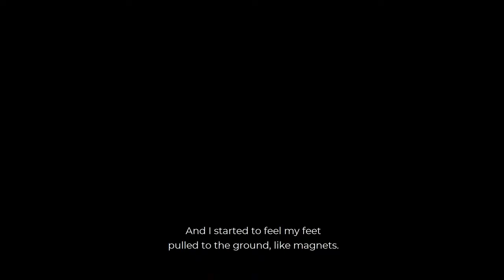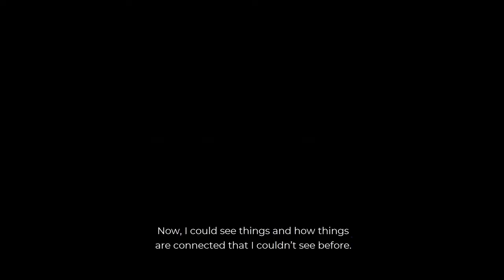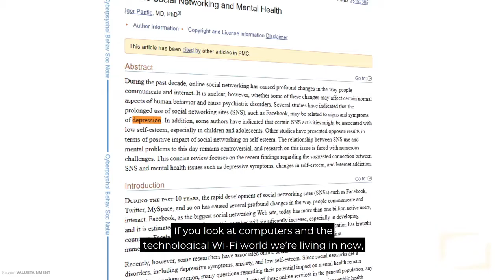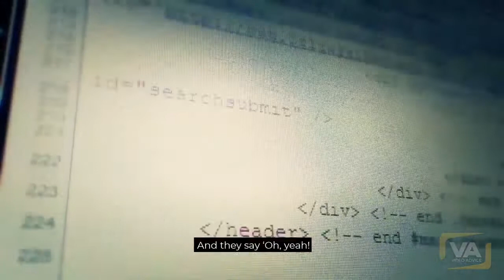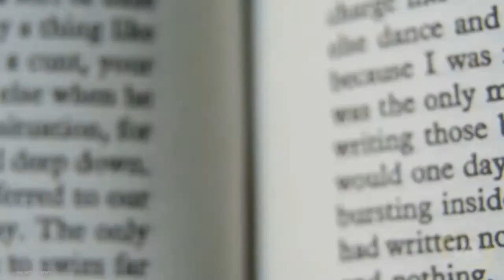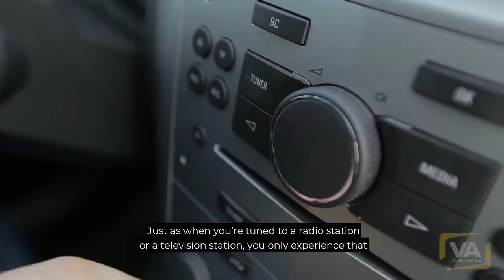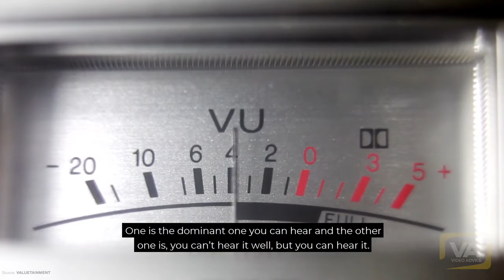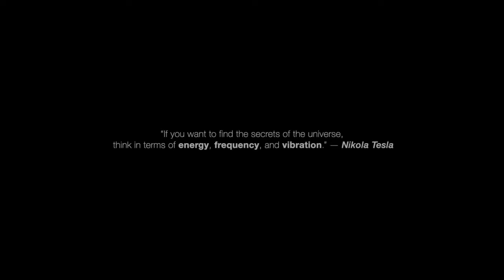The Biggest Secret They Don't Want You To Know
(URGENT) This May Be One Of The Most Important Videos On YouTube.